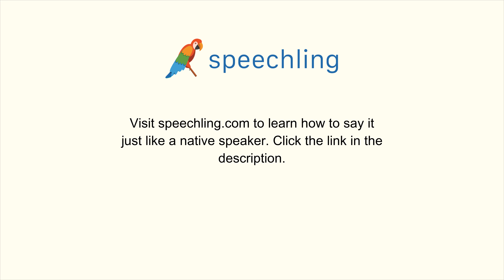How to say "I haven't been there." in Russian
Male Voice:
Я там не был.

Female Voice:
Я там не была.

Male Voice Translation:
I haven't been there.